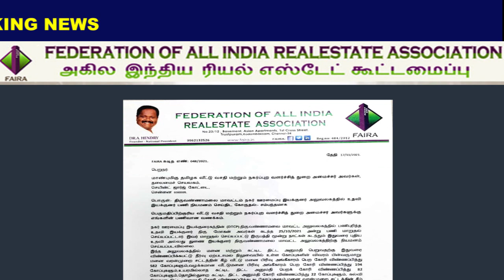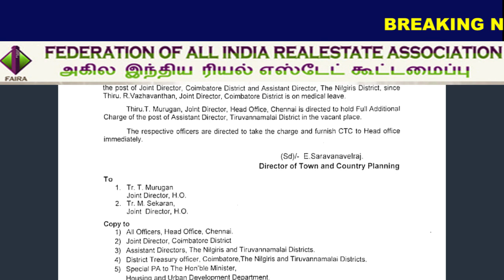FAIRA நிறுவனர் தேசிய தலைவர் திரு. ஆ.ஹென்றி அவர்கள் DTCP துறைக்கு பாராட்டி அறிக்கை வெளியிட்டுள்ளார்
அகில இந்திய ரியல் எஸ்டேட் கூட்டமைப்பு  நிறுவனர் தேசிய தலைவர் திரு. ஆ.ஹென்றி அவர்கள் DTCP துறைக்கு பாராட்டி அறிக்கை வெளியிட்டுள்ளார்.மேலும் மேற்கண்ட DTCP அலுவலகங்களுக்கு நிரந்தரமாக உரிய இயக்குனர்களை நியமனம் செய்ய கோரியும் வேண்டுகோள் வைத்துள்ளார்.